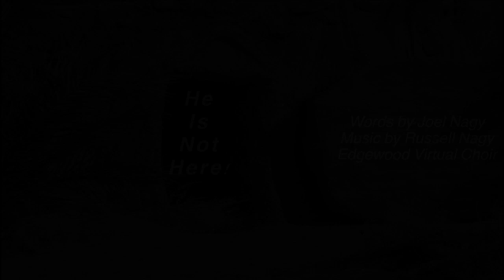He Is Not Here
Anthem for Easter Sunday
Words by Joel Nagy
Edgewood Virtual Choir and Brass